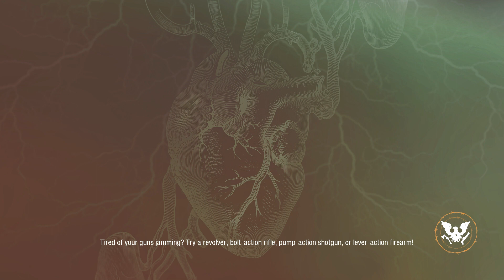State of Decay 2 Juggernaut Edition Ep 1 Blood Plague?!?